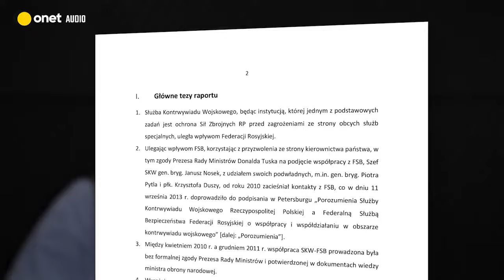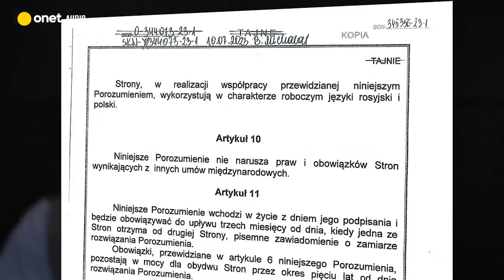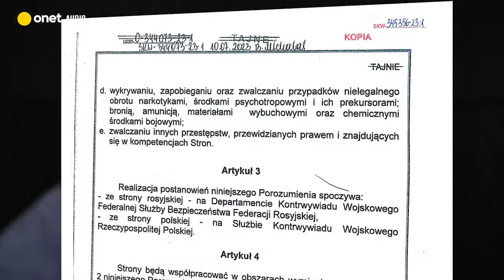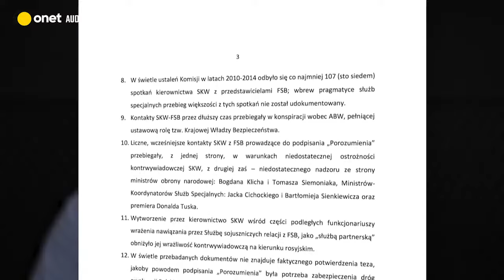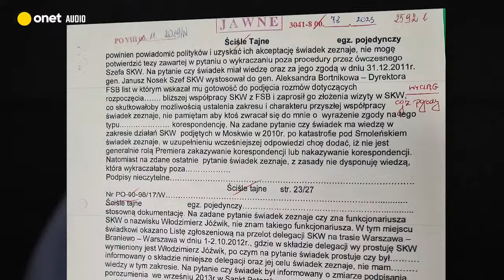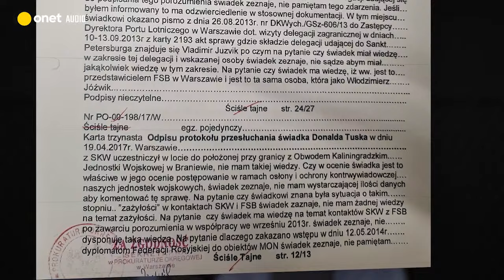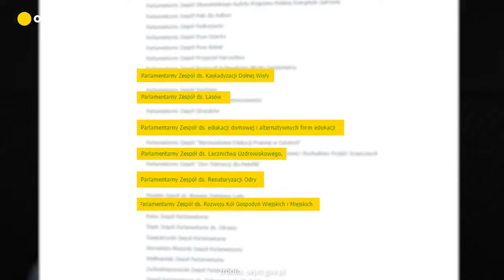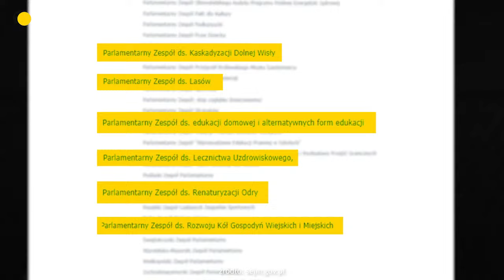Cenckiewicz chce zablokować wybór Tuska. Kaczyński stawia Dudę pod ścianą. Wiatrakowa wpadka Hołowni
Pełną wersję video możesz obejrzeć tu Pełnej wersji podcastu posłuchasz w aplikacji Onet Audio. Możesz pobrać ją tutaj

Puśćmy wodze wyobraźni. Pod koniec swych rządów PiS uchwala ustawę, powołującą komisję badającą rzekome powiązania dawnej ekipy rządowej Donalda Tuska z Rosją. Komisja ma prawo politykom i urzędnikom uznanym za przychylnych Rosji wymierzyć karę 10 lat zakazu zajmowania stanowisk publicznych. Wybory wygrywa opozycja. Tuż po wyborach komisja — składająca się wyłącznie z ludzi PiS, kierowanych przez związanego z władzą historyka Sławomira Cenckiewicza — szybko i bez żadnych przesłuchań uznaje Tuska i kilku czołowych polityków Platformy za sprzyjających Rosji i wymierza im wieloletnie zakazy. W tej sytuacji prezydent odmawia powołania Tuska na premiera, a jego dawnych ministrów na stanowiska w nowym rządzie. W tej sytuacji nowy rząd nie może powstać, rządzi PiS, kraj wrze, setki tysięcy wyborców opozycji wychodzą na ulicę. Mamy wojnę polityczną i wojnę przed sądami na niespotykaną skalę.
Czemu zatem ten wymarzony sen prezesa się nie spełnił? Ano przez prezydenta. Andrzej Duda początkowo zgodził się na ustawę umożliwiającą zablokowanie Tuskowi drogi do władzy na 10 lat — czyli w praktyce na zawsze — ale szybko pod naciskiem Amerykanów zmienił zdanie. Dlatego, choć wszystko z opisanego wyżej scenariusza się spełniło, to jednak komisja nie była w stanie dokonać politycznej egzekucji Tuska i jego ministrów, mogła jedynie „zarekomendować”, by nie oddawać im władzy. Ale, przyznajemy, wciąż słyszymy taką nadzieję w PiS — że prezydent, postawiony w tej sprawie pod ścianą przez Jarosława Kaczyńskiego, odmówi powierzenia Tuskowi premierostwa.
Sam Tusk bagatelizuje taką możliwość, podobnie jak jego sojusznicy z Trzeciej Drogi i Lewicy. Mentalnie już są w rządzie. Mają już nawet za sobą pierwszą wpadkę — trwają poszukiwania lobbysty bliskiego Polsce 2050 Szymona Hołowni, który do ustawy o niższych cenach energii wrzucił zapisy ułatwiające firmom energetycznym budowę wiatraków tuż pod oknami domów.